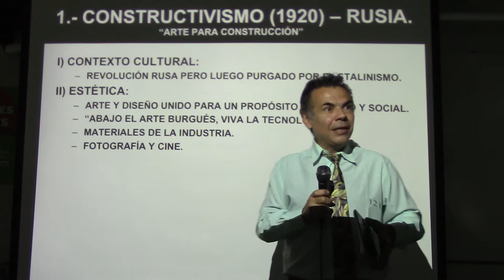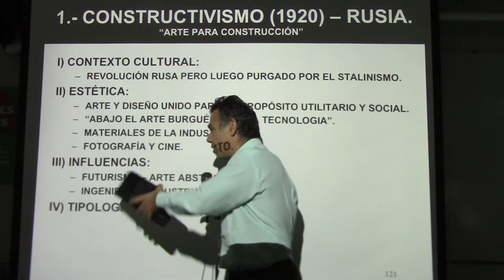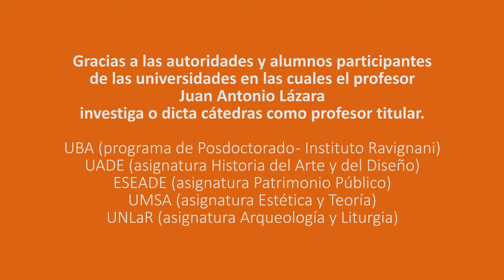268 EL CONSTRUCTIVISMO POR EL PROF. JUAN LÁZARA